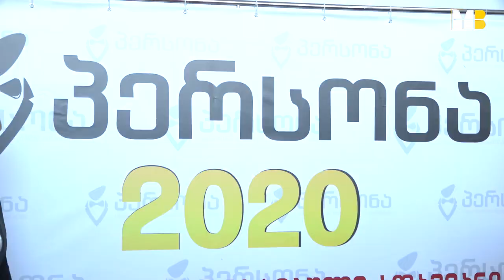"პერსონა 2020"-ის დაჯილდოვების ცერემონიალი გაიმართა